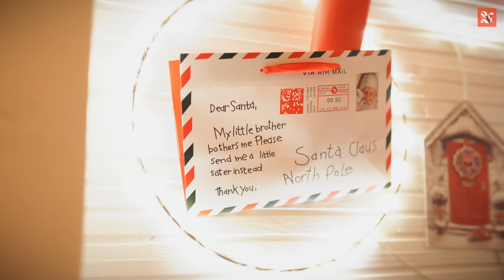Čarobni grad Djeda Mraza na Adventu u Varaždinu će biti hit